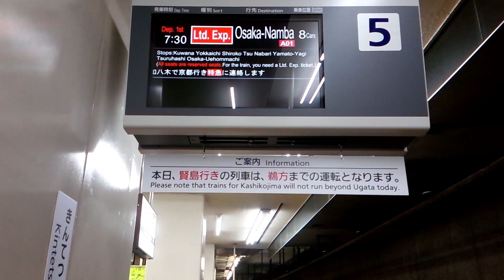(スマホ版、土休日)近鉄0157ﾚ・難波行き特急 NN13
スマホ版を先にアップします。

2016/06/03　追記
この動画、公開した時には通常に再生したのを確認したのに、
何故か画面が逆さまに再生される事があります。
実際、僕のPCのchromeブラウザでは逆さまに再生ます。
スマホのYouTubeアプリから見ると正常なんですが・・・
原因は不明ですが、もしよければ
「普通だよ。」「逆さまだよ。」など、コメントをお願いします。

なおこの動画は、削除しないでこのまま残します。